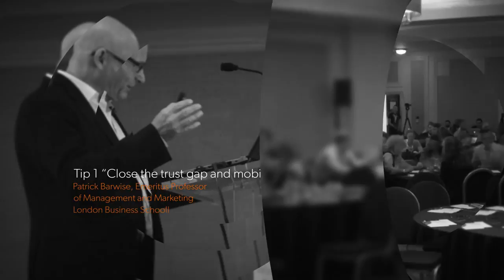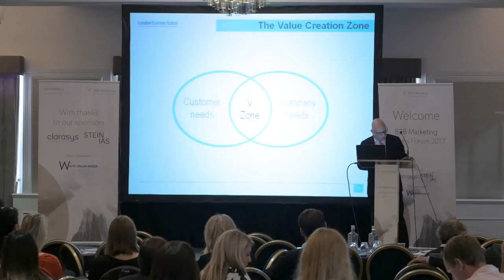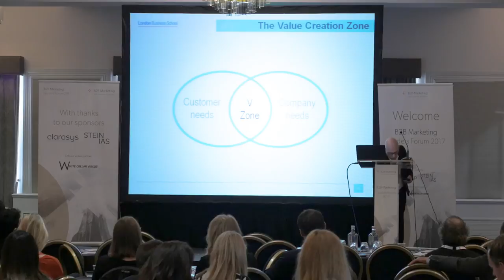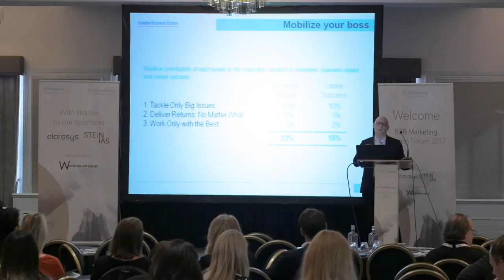B2B Marketing Leaders Forum 2017: Patrick Barwise - Close the trust gap and mobilise your boss.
Prof Patrick Barwise will reveal and explain how you can use his proven framework of four marketing leadership pillars and the 12 elements beneath them, to achieve even greater influence and success – within your business and your long-term career.